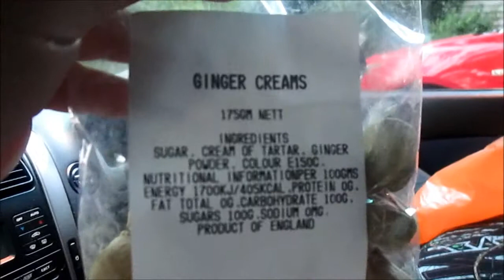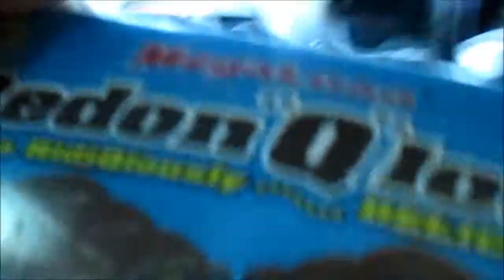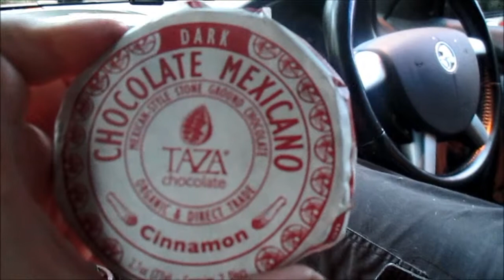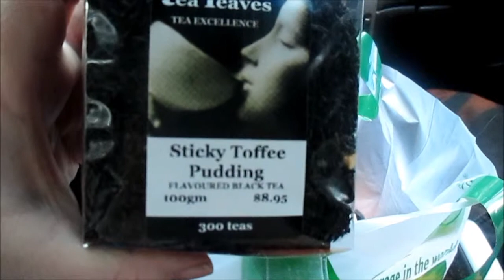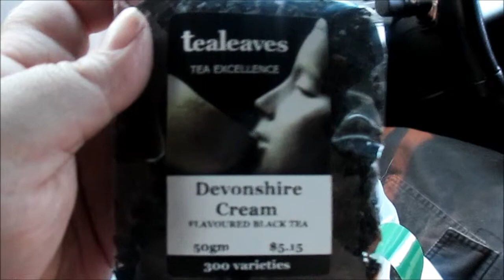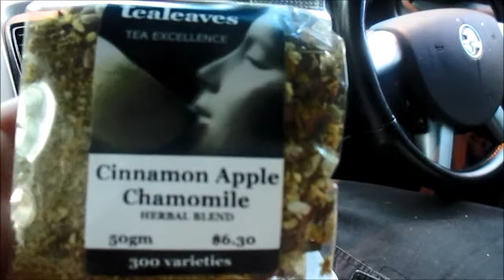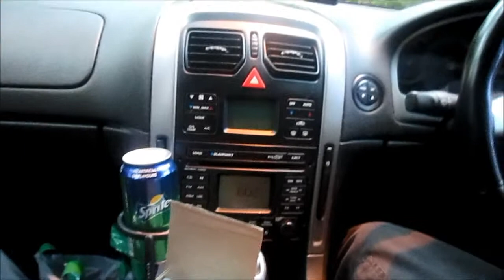Shopping Haul from Sassafras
Went out on the weekend to Sassafras (Place at Dandenong Rangers in Victoria). Whilst I was mucking around with the camera I decided to open and show you guys what my partner and I got. Hope you enjoy.

Everything was paid with our money.